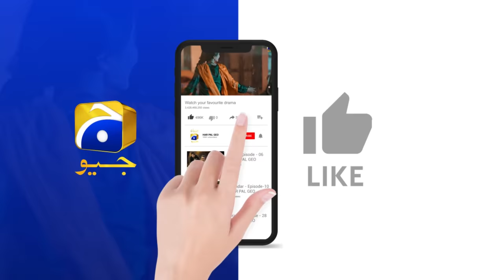Zindagi Aik Paheli Episode 52 - [Eng Sub]- Haroon Shahid - Nimra Khan - 21st Dec 2022 - HAR PAL GEO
Zindagi Aik Paheli Episode 52 - [Eng Sub]- Haroon Shahid - Nimra Khan - Maria Malik - Laiba Khan - 21st December 2022 - HAR PAL GEO

Written By: Dilawar Khan & Anila Syed
Directed By: Shahid Younus
Produced By: Abdullah Kadwani & Asad Qureshi
Production House: 7th Sky Entertainment

Cast :
Haroon Shahid
Ayesha Rajpoot
Azra Mohiuddin as Tamanna
Omi Butt
Sajjad Paul
Ahmed Usman
Angel